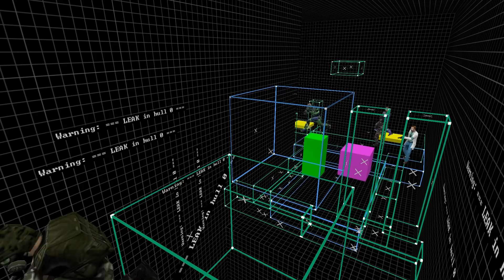Sven Co-Op 5.0 Official Trailer